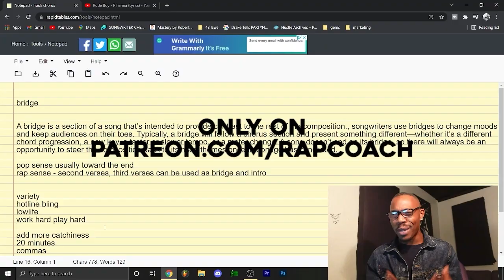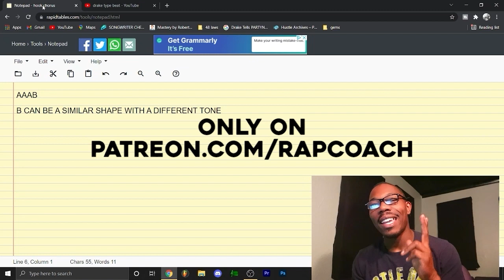DRAKE SAYS MELODY OVER BARS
IN THIS VIDEO DRAKE EXPLAINS WHY RAPPITY RAP RAPPERS ARENT AS POPULAR AS THEY ONCE WERE. I THINK DIFFERENTLY, SEEING AS SOME OF THE BIGGEST RAP ARTIST CAN ALL RAP REALLY GOOD.

The artist network is a community created to inspire and educate artist”

THIS IS THE NUMBER ONE PLACE FOR RAPPERS AND ARTISTS OF ALL GENERES TO LEARN HOW TO RAP, WRITE SONGS, CREATE MELODIES, LEARN BRANDING AND MARKETING AND SO MUCH MORE!!

“THE SERIOUS ABOUT SONGWRITING COURSE”

“HOW TO RAP COURSE”

“PERSONAL RAP TRAINING COURSE”

For personal coaching, writing and ghostwriting services please email.

My suggestion for a starter home studio

My Name is Coach and it is my mission to teach the world how to rap.

FOR OTHER VIDEOS ABOUT DRAKES CREATIVE AND WRITING PROCESS PLEASE CHECK OUT THE CHANNEL FOR MOR CONTENT.